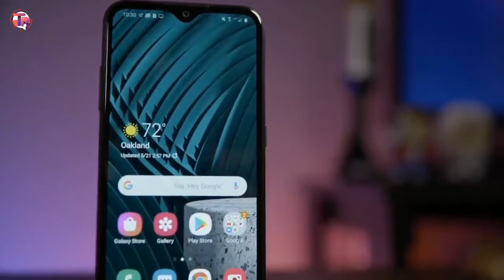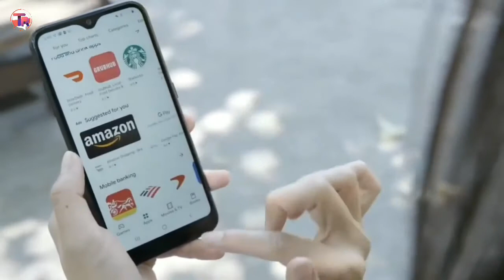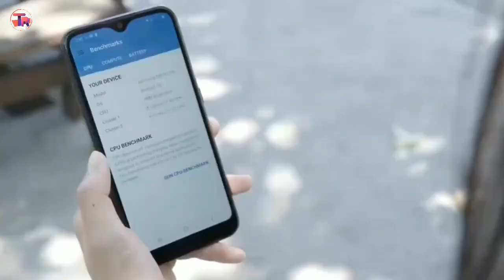Samsung galaxy m01s Launch in India | under 10000 | Made in India Smartphone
Samsung is going to launch Samsung galaxy M01s smartphone this month. In this video, we are going to talk about Samsung galaxy M01s specs and features. you will get the details of Samsung galaxy M01s camera, Samsung galaxy M01s performance, Samsung galaxy M01s processor, Samsung galaxy M01s display and more. you can also check out Samsung galaxy M01s official details and Samsung galaxy M01s price in India. We will give you details about Samsung galaxy M01s launch date in India. Check out the video for Samsung galaxy M01s hands on, Samsung galaxy M01s review and Samsung galaxy M01s unboxing.

You are watching Tech2Rohit

MotorolaEdgeLite5G,Price,ReleaseinIndiaEverythingYouNeedtoKnowOnePlusZ(Nord)Killer? OnePlusZ5GPriceinIndiaSpecsCameraBatteryPerformanceRedmiK30ProKiller? OnePlusZ5GNordNewOfficialdetailsCountdownBeginsIndiapriceIndiaLaunchDate OnePlusZOFFICIALDETAILS! OneplusZNordFinallyGETREADYY*** OnePlusNordOHMYTheyDidIt..